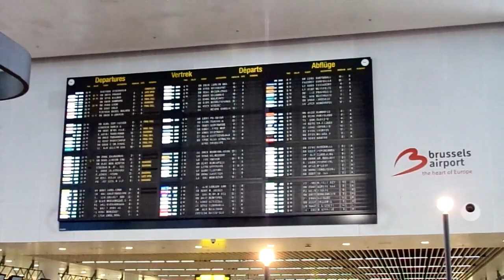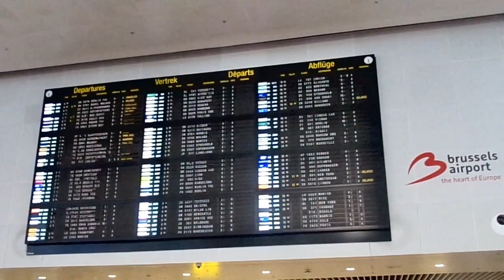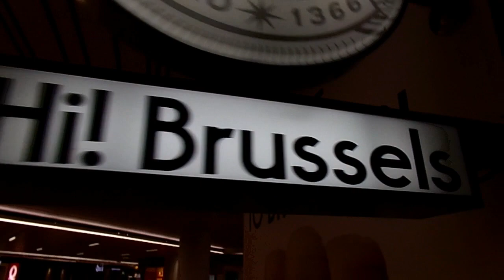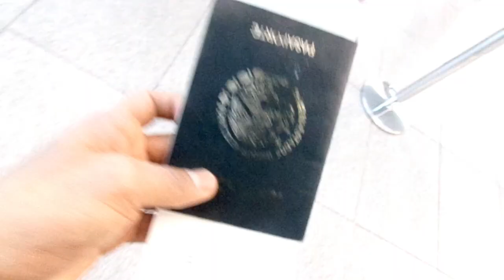En La Terminal 🇧🇪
Explore, Discover, Connect!